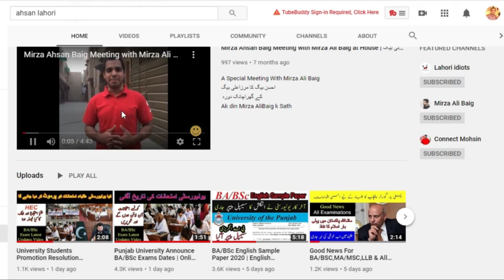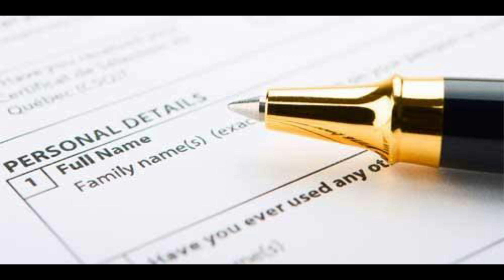Now BA B.Sc Students Can Submit Data on Students Portal | Punjab University Good News BA/BSc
Punjab University Good News BA/BSc Students 2020
 Punjab University Extend Online Date portal till 30 july 2020